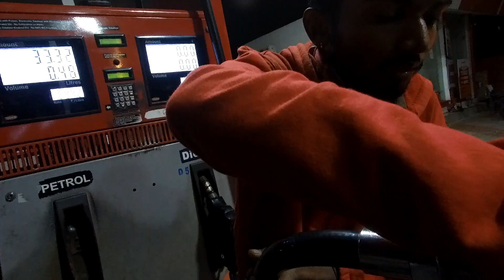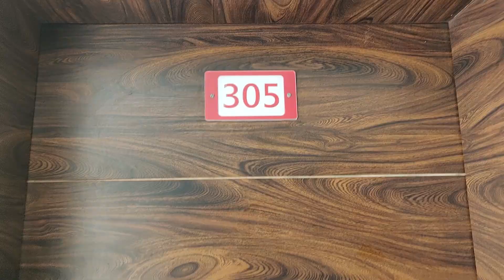First ride of 2020 | First ride with Venom | AB Motography